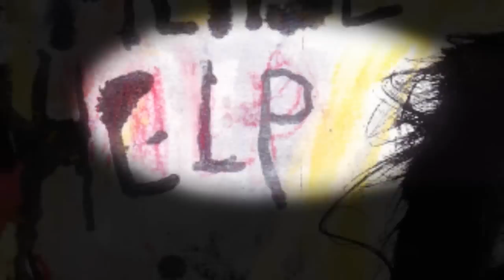Beehive Spotlight: Jimbo Easter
It's time to fish Jimbo Easter out of a muddy river bank and take things to a weird place full of spoken words, blaring horns, and improvised musical madness.